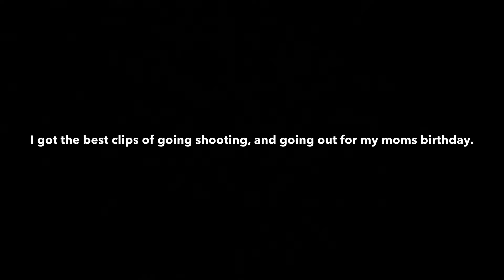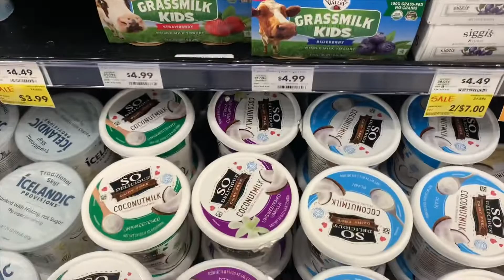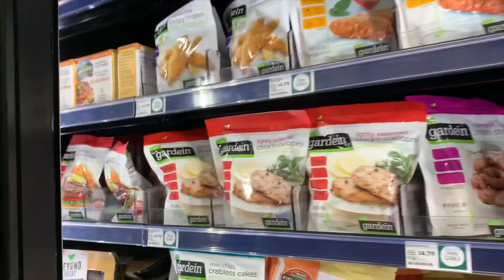I lost it all | Oancea Family DITL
I totally lost all of the footage of this weekend that was my moms birthday, and I am devastated. So I included some pictures that I took because that is all I have. But you also follow along with me in my day. Hope you enjoy the video!